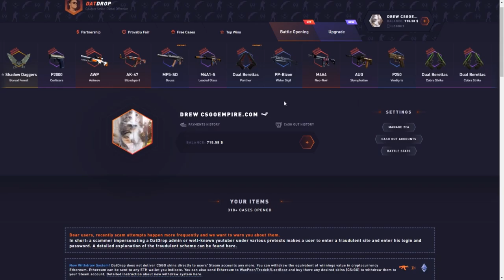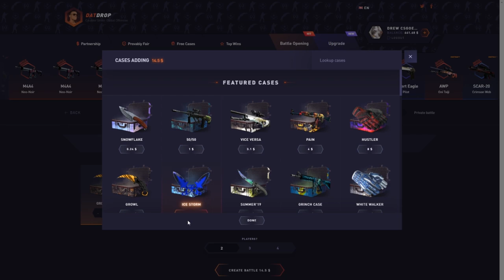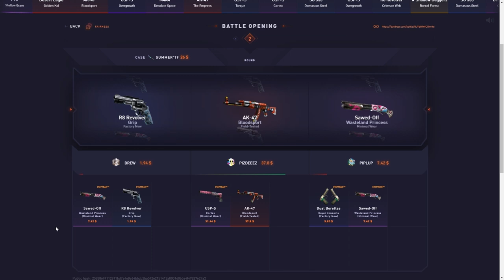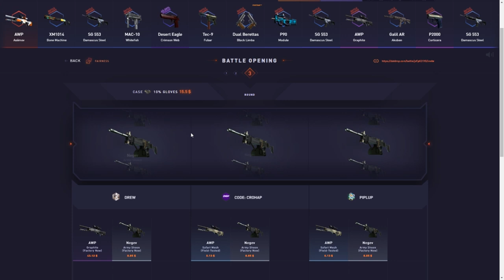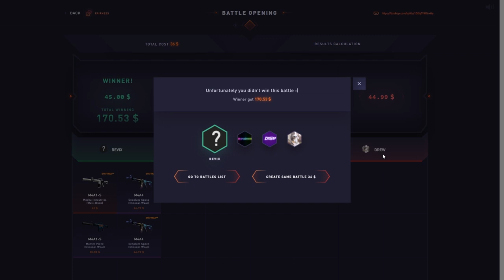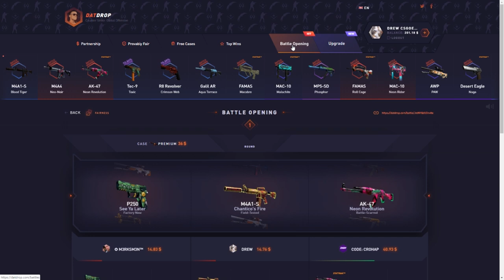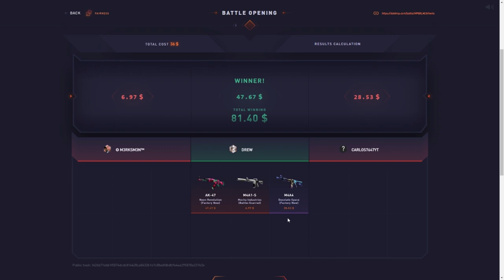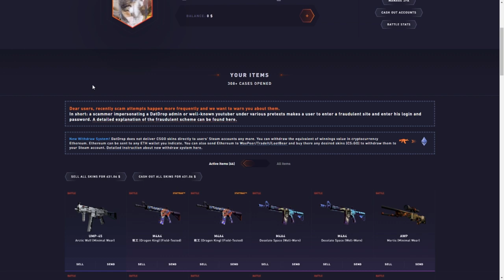PREMIUM CASE IS PAYING! Datdrop Sponsored ep 24